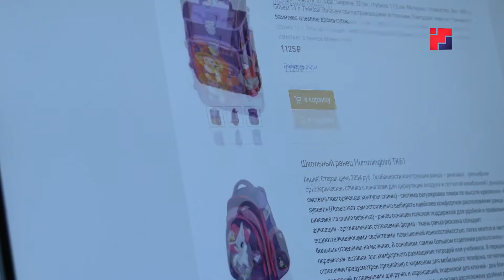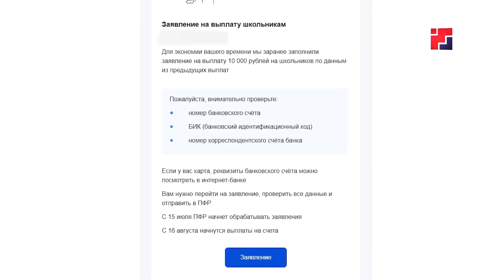«Марий Эл ТВ»: Родители Марий Эл получают выплаты 10 тысяч рублей и собирают детей в школу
У тунемме идалык марте 3 арня утларак кодын. Кызыт ача-ава-влак йоча-шамычым школыш погат. Тидлан шукынжо кеҥежын пытартыш тылзыжым ойырат. Лачак август тӱҥалтыш гыч эше элнан президентын кӱштыкшӧ почеш школыш коштшо йочан еш-влаклан оксам тӱлаш тӱҥалыныт. Тудын кугытшо – 10 тӱжем теҥге.